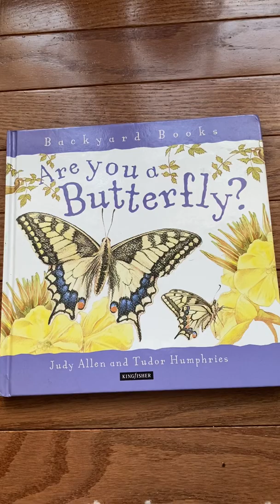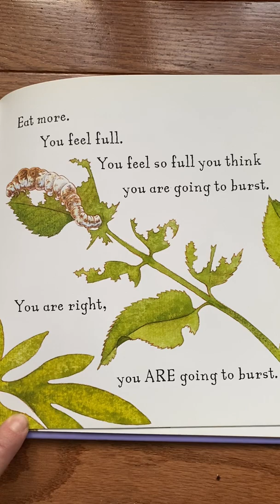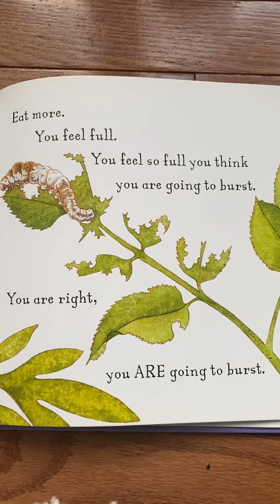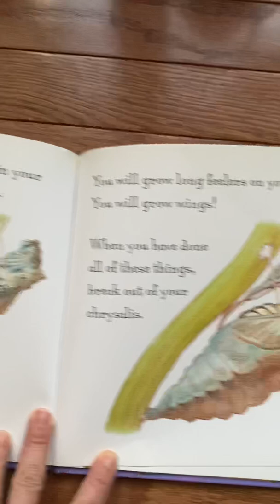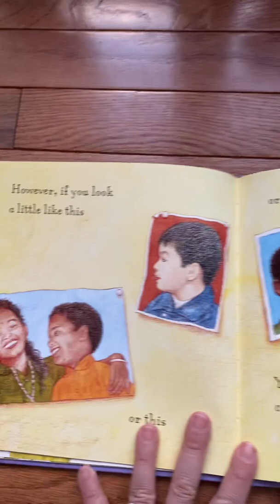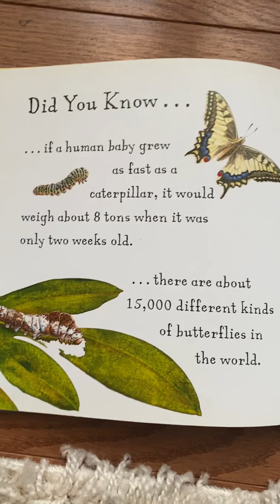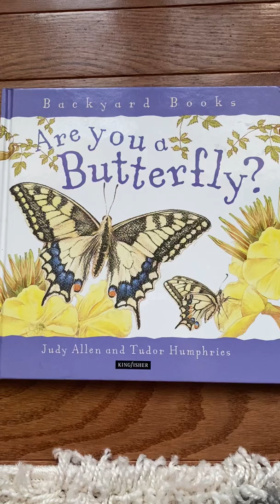Are You a Butterfly? By Judy Allen & Tudor Humphries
Learn about the life-cycle of a butterfly!